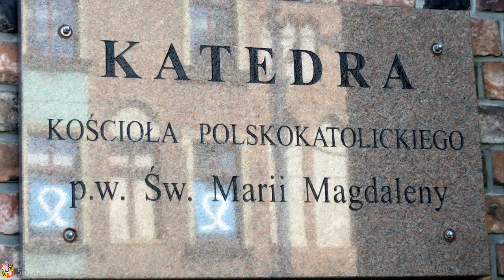Wrocław, Lower Silesian, Poland, Europe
Wrocław situated on the River Oder in Lower Silesia, is the largest city in western Poland. Wrocław is the historical capital of Silesia, and today is the capital of the Lower Silesian Voivodeship. At various times it has been part of the Kingdom of Poland, Bohemia, the Austrian Empire, Prussia, and Germany; it has been again part of Poland since 1945, as a result of border changes after World War II. The city has been selected as a European Capital of Culture for 2016. The city's name was first recorded as "Wrotizlava" in the chronicle of German chronicler Thietmar of Merseburg (11th century), which mentions it as a seat of a newly installed bishopric in the context of the Congress of Gniezno. The first municipal seal stated Sigillum civitatis Wratislavie. A simplified name is given, in 1175, as Wrezlaw, Prezla or Breslaw. The Czech spelling was used in Latin documents as Wratislavia or Vratislavia. At that time, Prezla was used in Middle High German, which became Preßlau. In the middle of the 14th century the Early New High German (and later New High German) form of the name, Breslau, began to replace its earlier versions. The city is traditionally believed to be named after Wrocisław or Vratislav, often believed to be Duke Vratislaus I of Bohemia. It is also possible that the city was named after the tribal duke of the Silesians or after an early ruler of the city called Vratislav.  The city's name in other languages is available at the list of names of European cities. Persons born or living in the city are known as "Vratislavians". The city of Wrocław originated as a Bohemian stronghold at the intersection of two trade routes, the Via Regia and the Amber Road. The name of the city was first recorded in the 10th century as Vratislavia, possibly derived from the name of a Bohemian duke Vratislav I. Its initial extent was limited to Ostrów Tumski (Cathedral Island, German: Dominsel). During Wrocław's early history, its control changed hands between Bohemia (until 992, then 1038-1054), the Kingdom of Poland (992-1038 and 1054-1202), and, after the fragmentation of the Kingdom of Poland, the Piast-ruled duchy of Silesia. One of the most important events in those times was the foundation of the Diocese of Wrocław by the Polish Duke (from 1025 king) Bolesław the Brave in 1000. Along with the Bishoprics of Kraków and Kołobrzeg, Wrocław was placed under the Archbishopric of Gniezno in Greater Poland, founded by Otto III in 1000, during the Congress of Gniezno. In the years 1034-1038 the city was affected by pagan reaction. The city became a commercial centre and expanded to Wyspa Piasek (pl) (Sand Island, German: Sandinsel), and then to the left bank of the River Oder. Around 1000, the town had about 1,000 inhabitants. By 1139, a settlement belonging to Governor Piotr Włostowic (a.k.a. Piotr Włast Dunin) was built, and another was founded on the left bank of the River Oder, near the present seat of the University. While the city was Polish, there were also communities of Bohemians, Jews, Walloons and Germans. In the first half of the 13th century Wrocław became the political centre of the divided Polish kingdom. The city was devastated in 1241 during the Mongol invasion of Europe. While the city was burned to force the Mongols to withdraw quickly, most of the population probably survived.  After the Mongol invasion the town was partly populated by German settlers who, in the following centuries, would gradually become its dominant ethnic group; the city, however, retained its multi-ethnic character, a reflection of its position as an important trading city on the Via Regia and the Amber Road. With the influx of settlers the town expanded and adopted in 1242 German town law. The city council used Latin and German, and "Breslau", the Germanized name of the city, appeared for the first time in written records. The enlarged town covered around 60 hectares, and the new main market square, which was surrounded by timber frame houses, became the new centre of the town. The original foundation, Ostrów Tumski, became the religious center. Wrocław adopted Magdeburg rights in 1261, and joined the Hanseatic League in 1387.